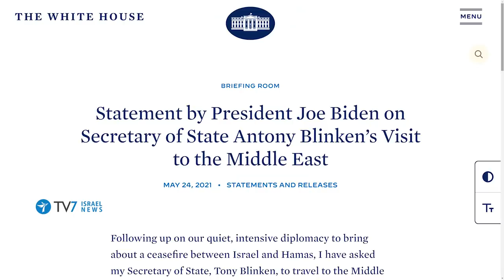Terror-attack in Jerusalem;Iran nuclear-talks progress substantially in Vienna-TV7 Israel News 24.05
1) The Islamist Hamas organization claims that its primary victory in its war against Israel was the thwarting of normalization and coexistence between Arabs and Jews.
2) U.S. Secretary of State Antony Blinken embarks on a three-day tour of the Middle East – aimed to consolidate the ceasefire between Israel and Hamas.
3) The EU confirms that “substantial progress” has been achieved in the indirect nuclear talks between the U.S. and Iran in Vienna.